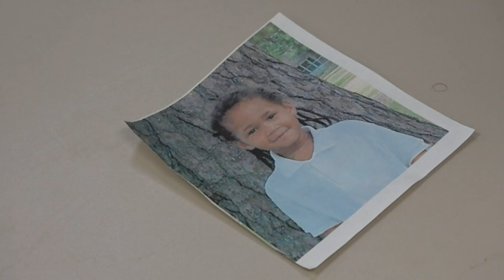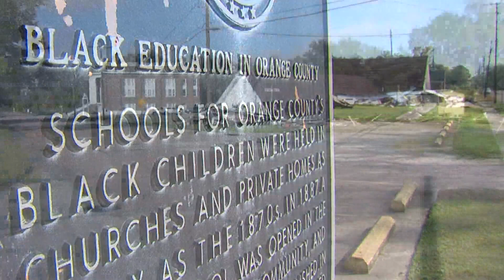Orange church plans to build family life center in honor of Dannarriah Finley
Dannarriah Finley was only 4 years old when she was taken from her home in Orange and killed in 2002.